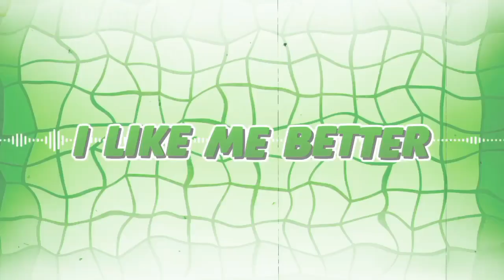I Like ME Better Meme Fake Collab W @IntroZonimations Ft. My IRL oc